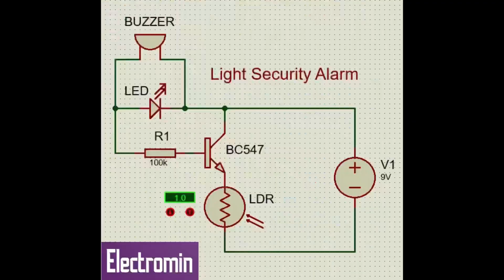Darkness Sensor on Breadboard using LDR and BC547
I made a LDR Darkness sensitive Circuit using BC547 Transistor.

When there is not enough light on the ldr which is light dependent the Transistor turns on allowing the LED to glow up.

I have added the Circuit Diagramm at the End of the Video

Other cool projects 🎥